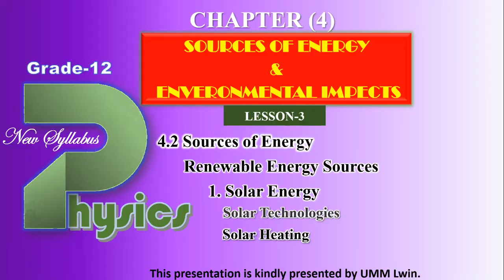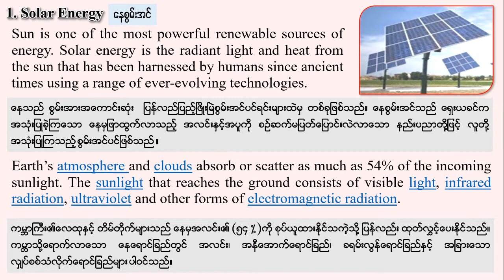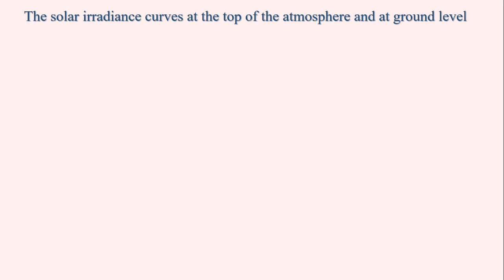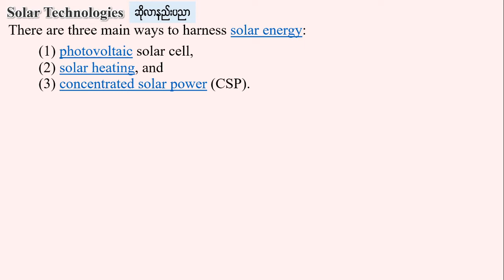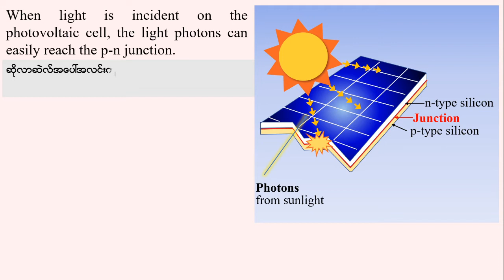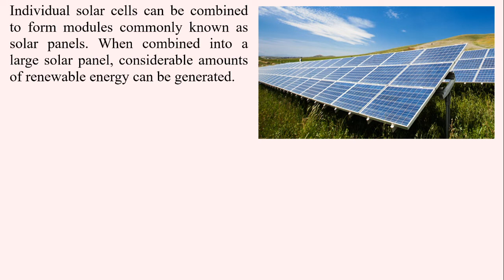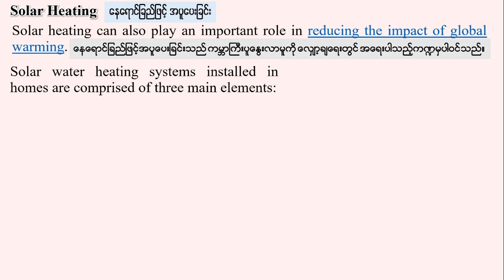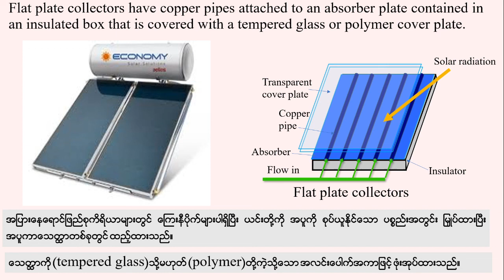Grade 12 Physics Chapter 4 Lesson 3